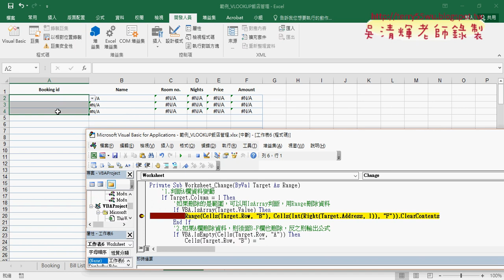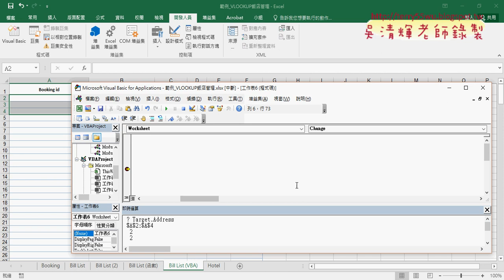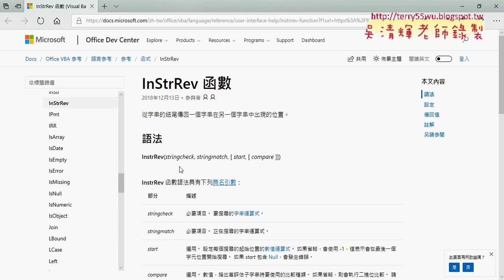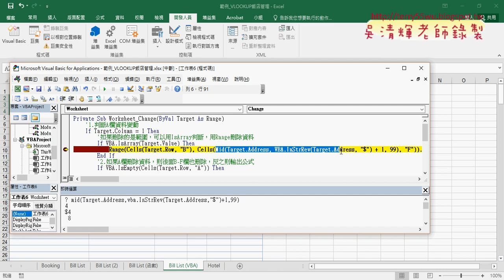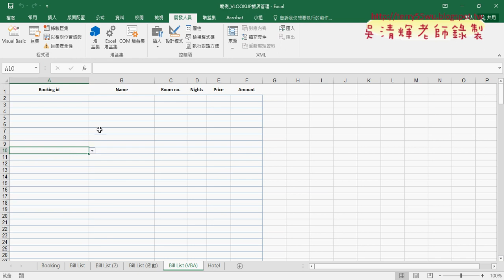11 解決刪除如果是範圍02